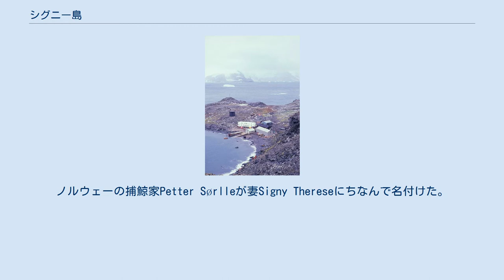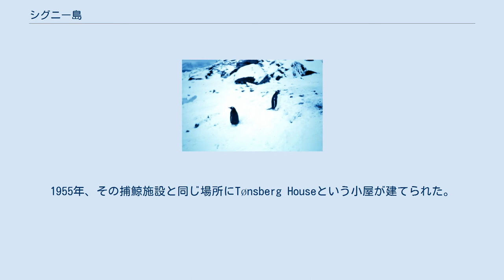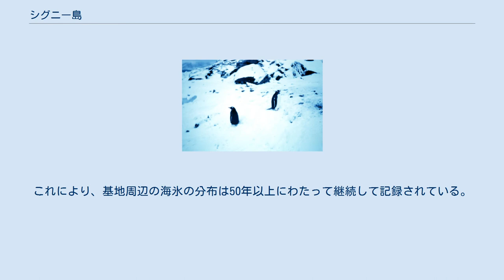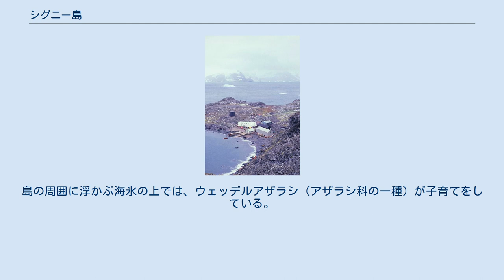シグニー島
シグニー島（シグニーとう、Signy Island）は、南極（亜南極）のサウス・オークニー諸島にある小島の一つ。
ノルウェーの捕鯨家Petter Sørlleが妻Signy Thereseにちなんで名付けた。
 サウス・オークニー諸島の拡大図。
中央の大きな島がコロネーション島、その南の小島がシグニー島。
 シグニー島は長さ約6.5 km、幅約5 kmで、最高地点の標高は海抜288 mである。
島の多くの部分は常に氷に覆われている。
冬（7月）の平均気温は-10 ℃から0 ℃である。
 観測史上の最低気温は-44 ℃、最高気温は12 ℃である。
 シグニー島のシグニー基地 シグニー基地（Signy Research Station）は英国南極研究所が運用する、1963年開設の研究拠点である。
 1920年代、島の入り江Factory Coveには捕鯨施設が置かれていた。
1947年、この捕鯨施設に測候所が設立された。
これはサウス・オークニー諸島における二つ目の調査拠点であった（初めてのものはアルゼンチンが設立したOrcadas Base）。
1955年、その捕鯨施設と同じ場所にTønsberg Houseという小屋が建てられた。
1963年、この小屋は生物学の調査を目的とした研究施設に転用された。
基地は1996年まで通年でスタッフが常駐していたが、その後は11月から4月までの駐在となった。
 基地は四つの建物で構成され、8人を収容できる。
メインの建物はSorlle House（名はPetter Sørlleにちなむ）であり、居住空間兼研究所となっている。
他の三つの建物は貯蔵施設とライフライン用である。
また、島の辺縁部にも四つの小屋がある。
 基地では海洋・陸上生物学、特に南極海の生態系に対する気候変動の影響を調べる。
アデリーペンギン、ヒゲペンギン、ジェンツーペンギンの3種のペンギンが基地で監視されている。
夏季専用基地となった後、目視による海氷観測を継続するために、自動の海氷カメラが通年で動作している。
これにより、基地周辺の海氷の分布は50年以上にわたって継続して記録されている。
 シグニー島のペンギン シグニー島は多様な海鳥の繁殖地となっていることから、バードライフ・インターナショナルによって重要野鳥生息地（IBA）に指定されている。
この繁殖地における重要な保全対象は、オオフルマカモメ（つがい2,300組）、アシナガウミツバメ（20万組）、キバナウ（ウ科の一種、800組）、Brown skua（トウゾクカモメ科の一種、100組）である。
他にヒゲペンギン（19,500組）、アデリーペンギン（16,900組）、ジェンツーペンギン（750組）、ナンキョククジラドリ（ミズナギドリ科の一種、5万組）、オオトウゾクカモメ、ユキドリ、マダラフルマカモメ、クロハラウミツバメ（ウミツバメ科の一種）、サヤハシチドリ、ミナミオオセグロカモメ（en:Kelp gull）、ナンキョクアジサシ（アジサシ亜科の一種）もこの島で営巣している。
また、最大2万頭のナンキョクオットセイ（アシカ科の一種）の上陸場となっている。
島の周囲に浮かぶ海氷の上では、ウェッデルアザラシ（アザラシ科の一種）が子育てをしている。